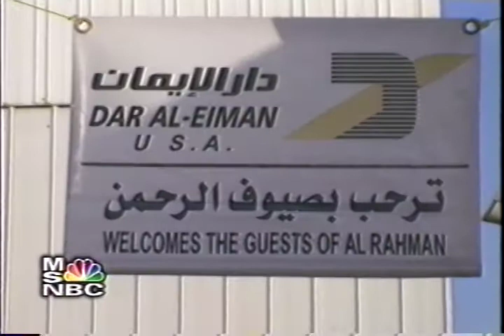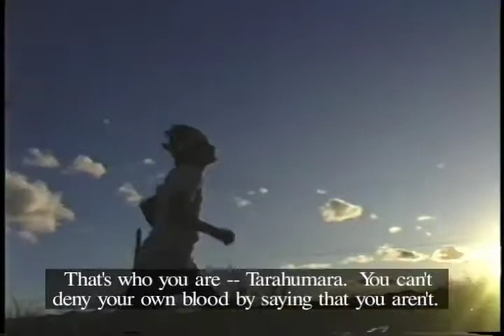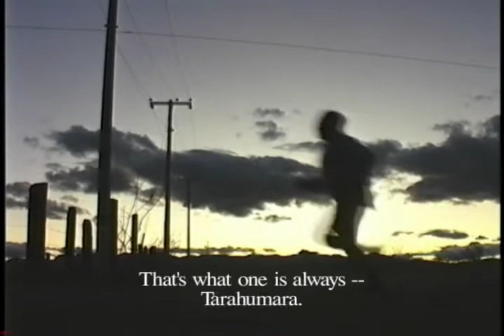Composer John DeBorde's Documentary Reel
Composer John DeBorde's Doc Reel including clips from Crude Impact, Faith Under Fire: Islam in America and Voices of the Sierra Tarahumara